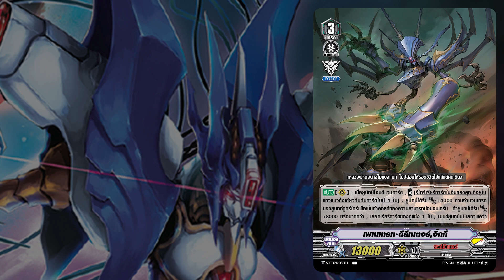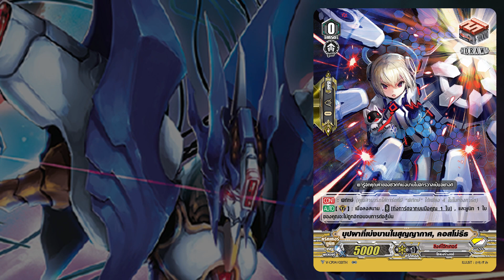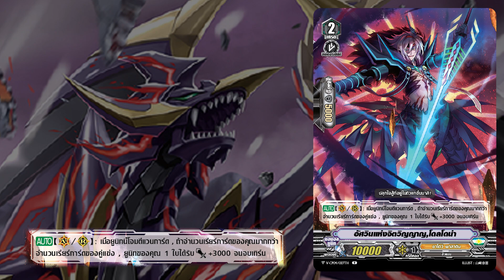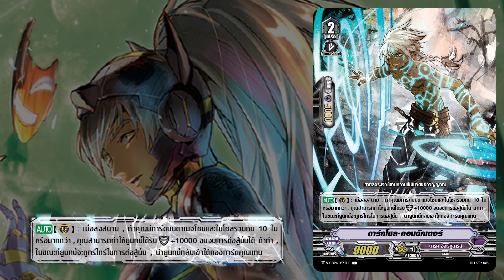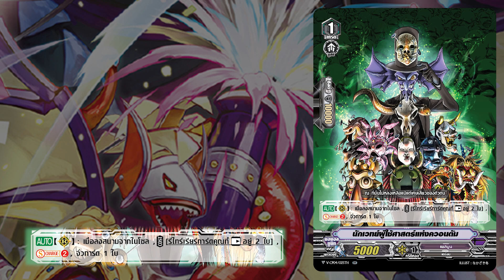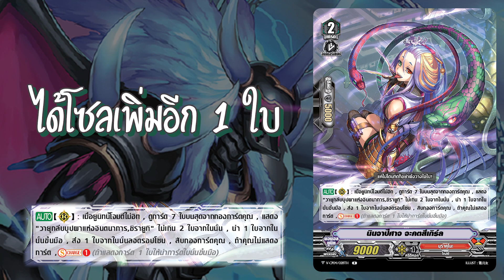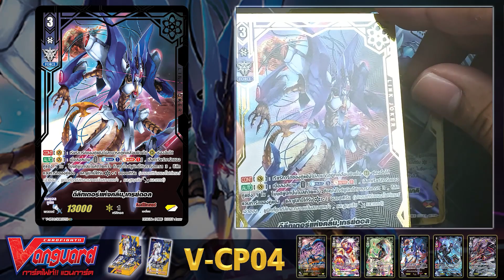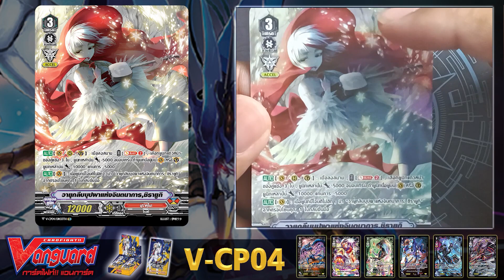[ Review ] แวนการ์ด V-CP04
✅ ชุดเสริมความแข็งแกร่งให้กับแคลนทั้ง 5
ลิงค์โจ๊กเกอร์ - ดีลีตแวนการ์ดของคู่แข่งให้อ่อนแอ
ชาโดว์พาลาดิน - สังเวยพวกพ้องเพื่อให้ได้พลังที่รุนแรง
ดาร์คอิลเรกูลาร์ส - สะสมโซลเพื่อเพิ่มพลังในการบุกและใช้โซลช่วยป้องกันได้อีกด้วย
เพลมูน - เข้าออกโซลเพื่อทำรอบการโจมตีอย่างต่อเนื่อง
มุราคุโมะ - ผนึกพลังโจมตีของคู่แข่งได้อยู่หมัด แถมยังผนึกการคอลการ์ดมาป้องกันได้อีก

จะมีการ์ดอะไรน่าสนใจกันบ้างนั้น ตามไฟเตอร์ไม้ไปดูกันเลย!!